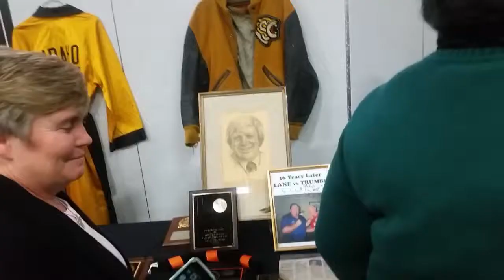My trip to Boise for my brother's memorial